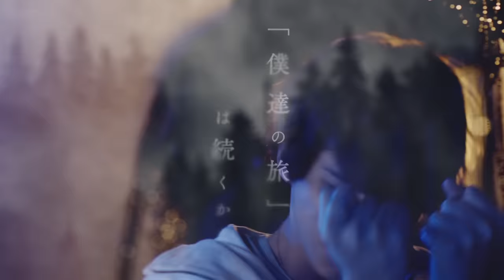MY FIRST STORY - 君のいない夜を越えて - Official Music Video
『君のいない夜を越えて』LIVE演出映像
／"Kimi No Inai Yoru Wo Koete" LIVE performance video

MY FIRST STORY TOUR 2019(ホールツアー編・アリーナ編)で使用された演出映像を公式チャンネル限定・初公開です。
ライブに来た人も来ていない人も、どうぞお楽しみください。

The performance video used in MY FIRST STORY TOUR 2019 (Hall Tour/Arena Tour) will be released for the first time and only on this official channel.
Whether you came to the live show or not, we hope you'll enjoy it!

MY FIRST STORY TOUR 2019

-HALL-
Rohm Theatre Kyoto
Morioka Civic Cultural Hall
Sunport Hall Takamatsu
Honda no Mori Hall
Hiroshima Uenogakuen Hall

-ARENA-
Kobe World Hall
Saitama Super Arena

LIVE CREW

Stage Manager : Jumpei Kosaka(flush) / Yuki Hirochi(ManaMoA) / Takuya Ono(Terry) / Tatsuya Horiuchi(Double-h)
Production Manager：Ryu(Inu) / Luka Ogawa / Ginji Takahashi
Stage : Toru Tsutsui (NIHON STAGE)/Hiromasa Takata(NIHON STAGE) / Hideki Minami(NIHON STAGE) / Junki Matsui(NIHON STAGE)
Stage Designer : Koji Hagita (NIHON STAGE)
FOH Sound Engineer : Yu Sasaki(LIVE DATE)
Monitor Sound Engineer : Genki Maesaki(TWOMIX)
Equipment : Tatsuya Yamamoto(TWOMIX) / Tomoe Okada(TWOMIX)
Computer Manipulator : Shigeo Aoki (LIVE DATE) / Yoshihisa Fujita (LIVE DATE)
Chief Tech.：Shunichiro Kato(BAJ)/Tatsuya Shinozaki(BAJ)
Guitar Tech.：Hiroki Okubo(Straight)
Bass Tech.：Kazuki Kiryu(DAICHIGUMI&Co)
Backline Assistant：Tetsuo Izuka
Lighting Designer : Tomohiro Takahashi(TOKYO BUTAI SHOWMEI)
Follow Spot Operator : Ryo Hattori(TOKYO BUTAI SHOWMEI) / Madoka Kawakami(TOKYO BUTAI SHOWMEI)
Lighting Technician : Makoto Akahori(TOKYO BUTAI SHOWMEI)
Illumination Manager : Mitsuhide Morioka(TELMIC)
Illumination Operator : Tomoyuki Sato(TELMIC)
Illumination Chief : Kosuke Fukuoka(TELMIC)
Special Effect : Itaru Endo(BULLET LINER) / Junki Iwata(BULLET LINER) / Chiho Aida(BULLET LINER)
LED Vision Operator : Yasutaka Orita(GRID) / Yukihiro Akiba(GRID) / Yoshihide Enomoto(GRID) / Shigenori Kikuchi(HIBINO)
Prompter  : Shunsuke Kitagawa(INTACT RECORDS)
Power Supply : Masaaki Minegishi(m-flag) / Sho Teratani(m-flag) / Yuichi Takagawa(m-flag)
Barricade : Naoki Kobayashi(ESS JAPAN) / Kohei Kubota(ESS JAPAN)
Transport : Shuji Miyagi(Ahny global link)/Hiroyuki Iwata (Ahny global link)
Hair & Make up : Ayaka Masumizu
Styling : Sou Matsukawa(TRON management)
Acupuncturist : 56 From Megapan
Encore Movie : Elisabeth Miyaji
Endroll Movie : Takuya Oyama(THINGS.)
Live Photographer : Takashi Konuma(JAPAN MUSIC SYSTEM)
Live Recording Engineer：Kohei Nakaya
Live Promoter : Fukuji Hashimoto(Kyodo Osaka) / Naoki Shimizu(Creativeman Productions) / Seiji Nagashima(Creativeman Productions) / Saito Makoto(Kyodo Osaka) / Masatoshi Ueda(Kyodo Osaka) / Walabi Higashinaka(Creativeman Productions)

Movie Art Producer : YKBX
Movie Art Director :  Hirohisa Ishihara

Outside Venue Team

Space Design : Toru Tsutsui(NIHON STAGE)/Koji Hagita(NIHON STAGE)
Visual Design : Tomoyuki Kataoka(2mo graphic)
Merchandising : Taizo Tanaka(Decorations) / Daisuke Fujimori(Decorations) / Yuya Itakura(Decorations)
STORYTELLER : Kazuhisa Ito(SKIYAKI) / Yukari Taya(Being)

Saitama Super Arena Live
SHOOTING CREW

Producer : Toki Shimamoto(WOWOW)
Director : Chikara Tanaka
Production Manager : Hiroshi Tamura(RIKYU)
Technical Manager / Director of Photography : Seiji Fujimoto(WOWOW Entertainment)
Technical Director : Yasuhiro Yoshimura(WOWOW Entertainment)
Chief Video Engineer : Keisuke Saito(WOWOW Entertainment)
Switcher : Muneyoshi Nowara(WOWOW Entertainment)
Script Supervisor : Akiko Hirasawa

- Official Supporter -
eplus / HAHONICO / Sammy / SKIYAKI / WOWOW

- Special Thanks -
Mount Alive / Kyodo Tohoku / Creativeman Productions / Kyodo Hokuriku
Sundayfolk Promotion / Kyodo Osaka / DUKE / Yumebanchi / Kyodo Nishinippon / PM agency

ACUOD by CHANU / audio-technica / COMBAT GUITARS / DADARIO / Darkglass Electronics / EBS / FitEar / FUJIGEN / GALLERY DEPT.
OURET / Pearl / SHAREEF / SHURE / SIMP / TC electronic / YAMAHA / Zildjan / Kyoritsu Corporation / MORIDAIRA

Lovemusic From Fuji Television
Jun Miura(Producer) / Megumi Iwata(Assistant Producer) / Masanori Toh(Director)

Masack

MY FIRST STORY HEADQUARTERS

- A&R -
KTR(JAPAN MUSIC SYSTEM)

- Media Promoter -
Yusuke Nakamura(JAPAN MUSIC SYSTEM)

- Public Relations -
Kazuhiko Honda(INTACT MUSIC ENTERTAINMENT)
Hiromi Machida(INTACT MUSIC ENTERTAINMENT)

- Production & Tour Manager, Stage Directs -
Yuuki Tanimura(iTONY ENTERTAINMENT)

- Supervisor -
Toshinori Masuda(INTACT MUSIC ENTERTAINMENT)

- Executive Producer -
Nori(INTACT RECORDS)

- Executive Special Thanks -
GEN(ZEPHYREN)/Hiroaki Morooka(JAPAN MUSIC SYSTEM)

Nob Kid’z Hiro Sho Teru